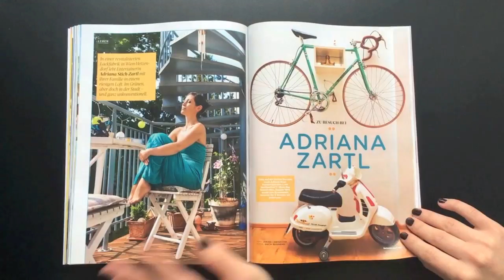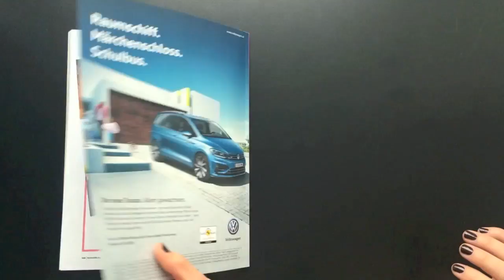Das neue Seitenblicke Magazin / Juli 2016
Heute erscheint das neue Seitenblicke Magazin!

Hier ein kleiner Einblick in die spannendsten Stories über Stars & Style.